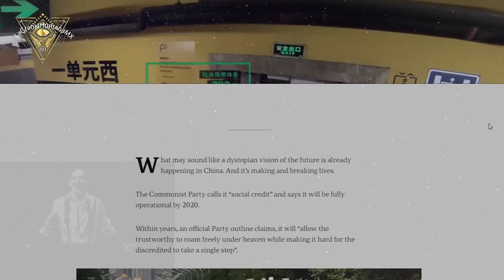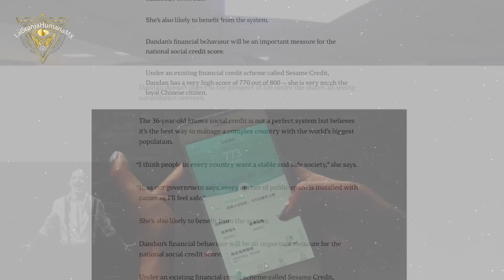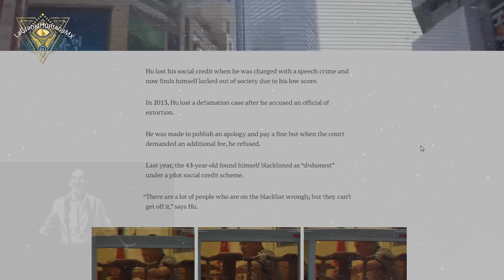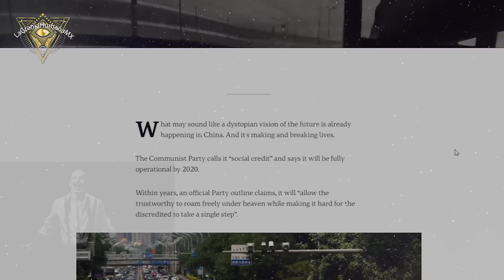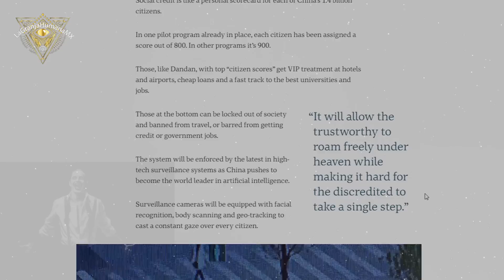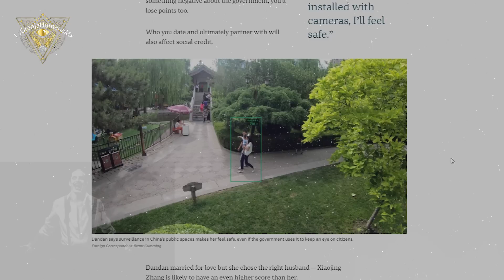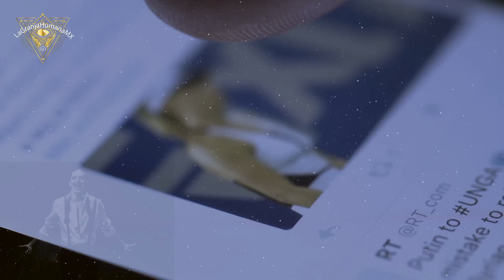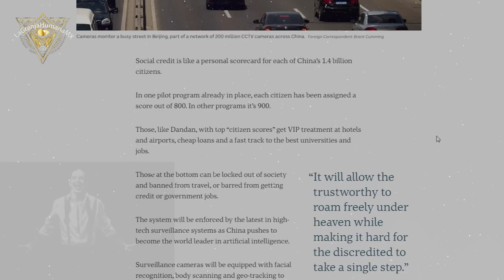PabloResponde sobre Credito Social 1 a parte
2.Si quieres que tus amigos disfruten también el video, compártelo en Facebook, Twitter o la red social que más te guste.